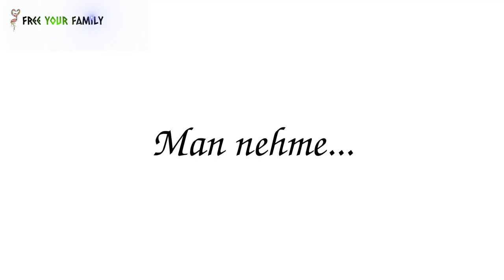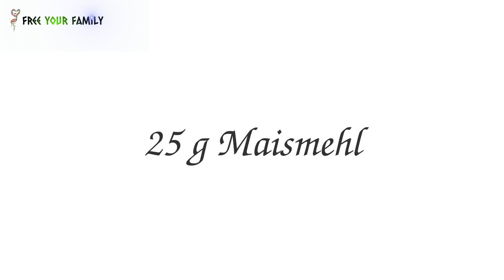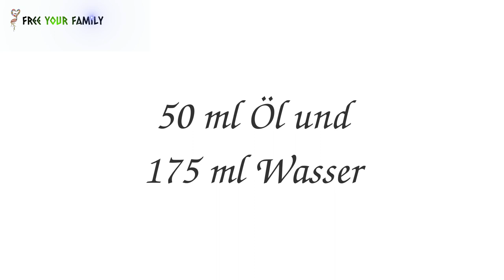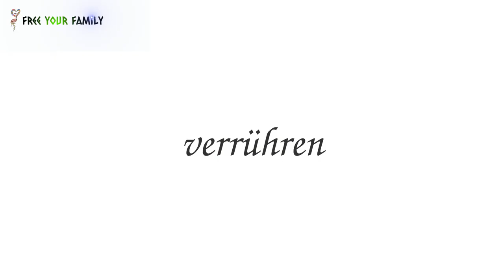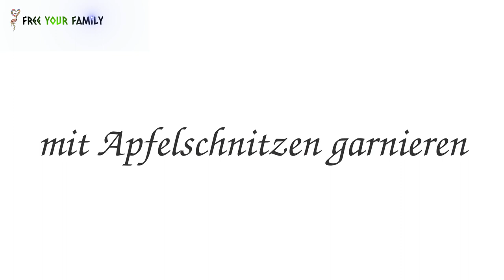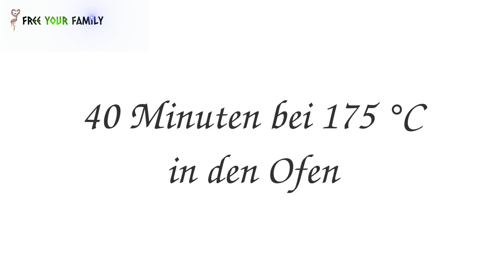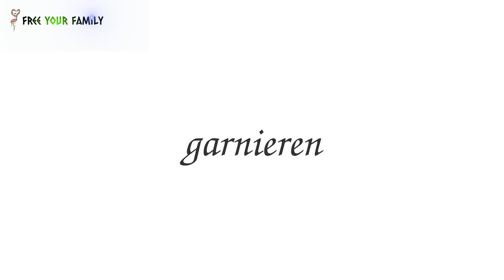Glutenfreier Kuchen - kinderleicht (ein veganes Rezept)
So einfach lässt sich ein veganer, glutenfreier Kuchen zubereiten. Unsere Kinder zeigen im Video eine Abwandlung unseres Kuchengrundrezepts

Die Zutaten:
100 g Nüsse
100 g Buchweizenmehl
100 g Xylitol
50 g Reismehl
25 g Maismehl
1/2 TL Johannisbrotkernmehl oder Flohsamenschalen
1/2 Pck. Backpulver
1 TL Natron
150 g Apfelmus
50 ml Öl
175 ml Wasser

Wenn Du Dich für unseren kostenlosen Newsletter einträgst, erhältst Du regelmäßig Updates per E-Mail von uns.

Bist Du neugierig geworden? Willst Du mehr erfahren? Möchtest Du Inspirationen für Dein eigenes, bewusstes, ökologisches und freies (Familien-)Leben? Dann schau doch mal in unser Blog:

Unser Equipment:

- Canon Legria Mini X - unsere Kamera fürs Vlogging
- Sony SLT-A99V für Fotos mit
- Objektiv Sigma 35 mm f/1,4 DG HSM
- HP Pavilion 17-f042ng mit Lubuntu
- Kdenlive für die Videobearbeitung